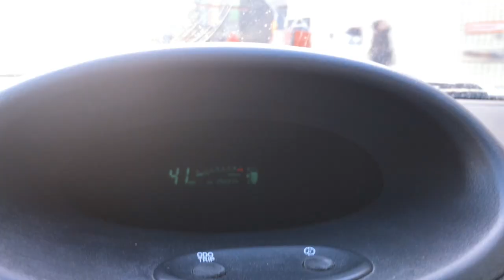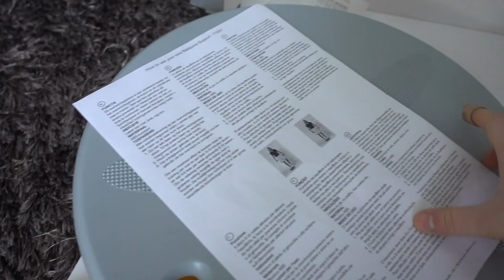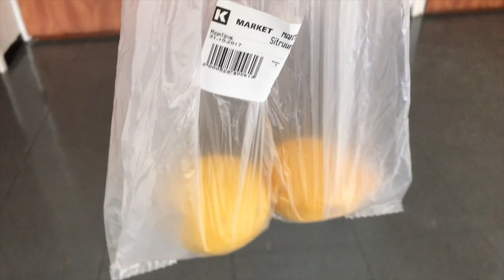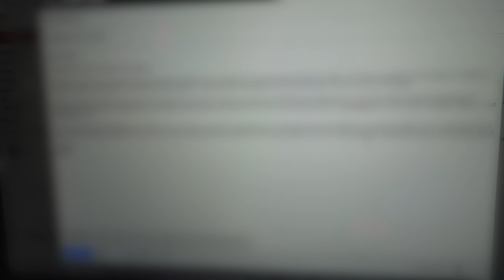I ate a lemon and I liked it | Fingerprinting issues | Vlog #18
I didn't have to eat the whole lemon but Finns are known to do crazy things. Also, what happens to my US nursing license when authorities in Finland won't take fingerprints?

I'm an RN, BSN from Finland with 4 years of experience in acute and critical care settings. I'm in the process of immigrating to the US as a foreign-educated nurse.